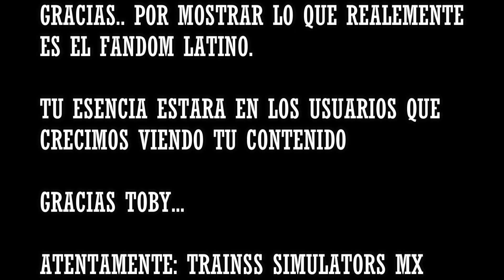Thomas y sus Amigos; Toby el Tranvía Remasterización En Trainz 2019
Dedicado a @tobias7_13 Gracias por unos maravillosos años en el fandom.  ❤ que te valla bien toby!! 👋